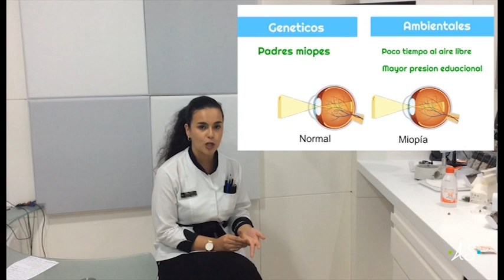📝 ¿Cómo PREVENIR la MIOPÍA? Soluciones...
En este vídeo os explicamos el motivo por el que aumentan las dioptrías en la miopía y como prevenirla. Cómo prevenir la miopía, soluciones. Prevenir la miopía en adultos. Prevenir la miopía en niños.

No olvidéis pasaros por nuestro blog para más noticias sobre salud visual y auditiva

📍NUESTROS CENTROS:
☎ Lugo : c/ Avda de la Coruña 49º | Telf: 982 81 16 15
☎ A Coruña : c/ Juan Flórez 58º     | Telf: 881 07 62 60
☎ Sarria : c/ Calvo Sotelo 119º       | Telf: 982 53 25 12
☎ Monforte de Lemos : c/ Avda. de Galicia 34º  | Telf: 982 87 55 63